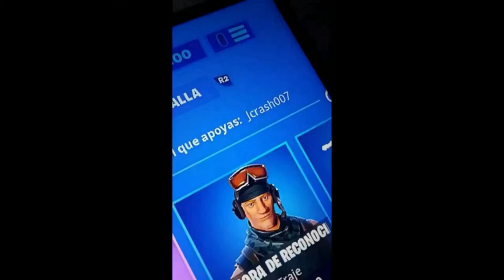De COMPRAS🍏 En El Supermercado / RUST CON SUBS